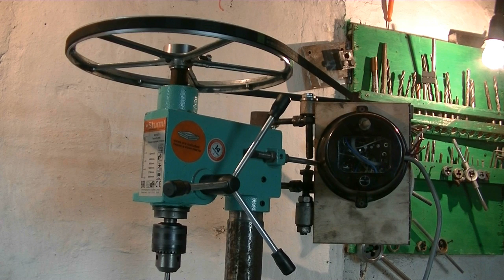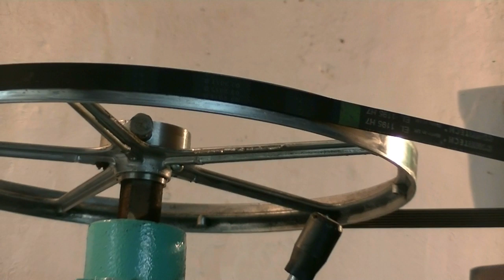Двигатель от стиральной машины на сверлильный станок СУПЕР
Поставил двигатель от стиралки автомат на сверлильный станок. С регулятором оборотов. Сверлит 16-м сверлом даже на минимальных оборотах. Все СУПЕР!